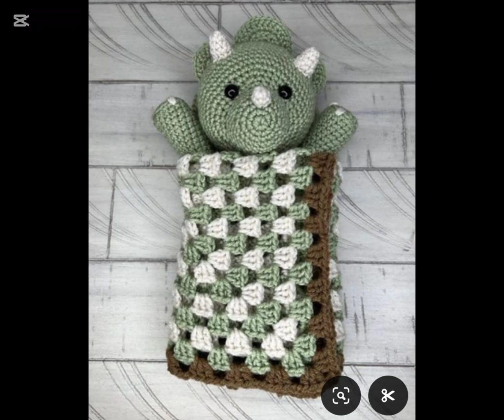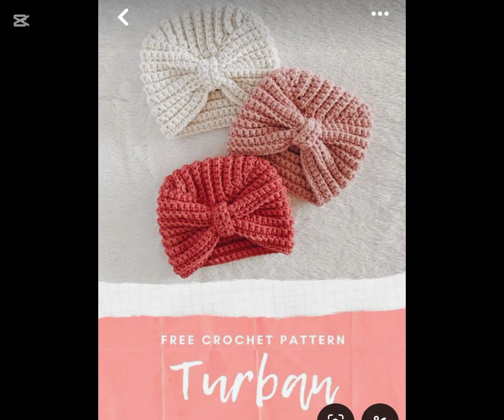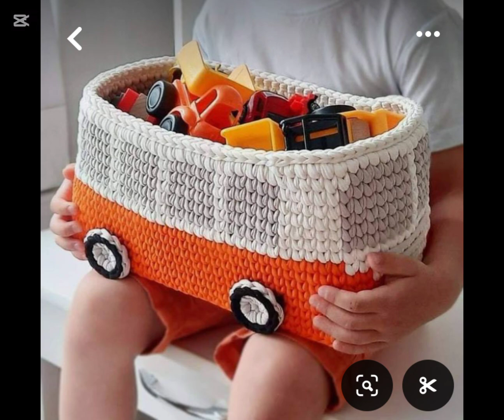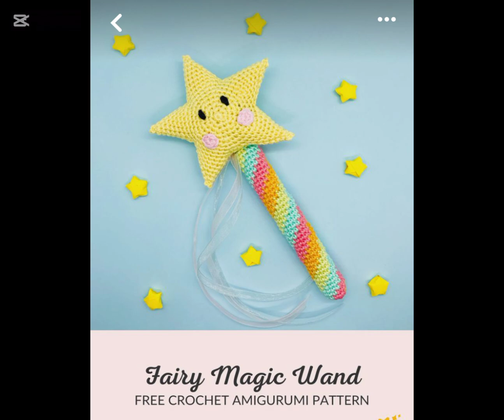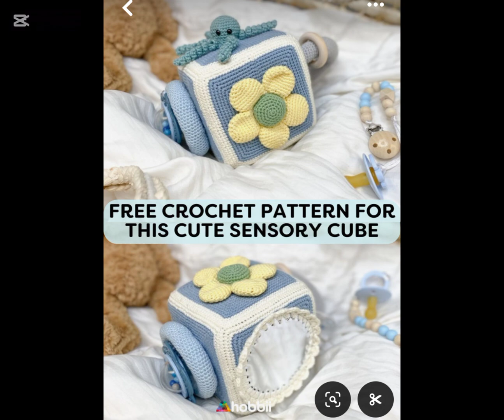crochet baby and kids items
Another unique vedio for you guys. You can follow it and make items for your babies and kids, which not only you would like but your kids will also love them.